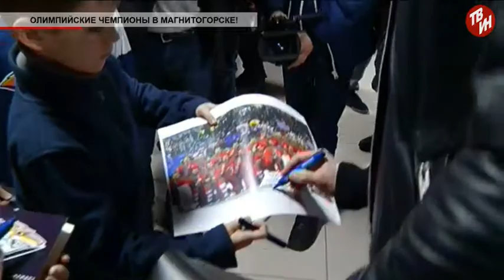Время местное Эфир: 01-03-2018 - Олимпийские Чемпионы в Магнитогорске!